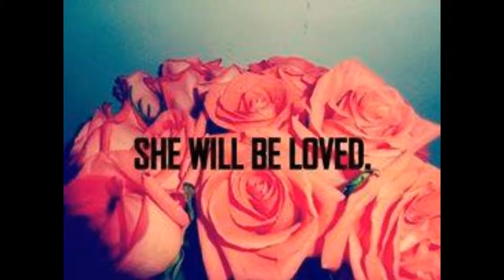The Source - You Got The Love (Raspberry Remix)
Since I couldn't find this remix anywhere, I see no reason not to upload.
I love raspberries. :3